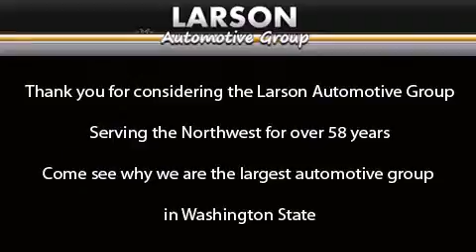2012 Toyota Yaris Puyallup WA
Year : 2012

 Make : Toyota

 Model : Yaris

 Engine : 1.5L

 Trans . : Manual

 Exterior : Classc Silv Met

 Miles : 25

 Interior : Gray

 Stock : 30803

 2001 N Meridian

 2012 Toyota Yaris Puyallup WA